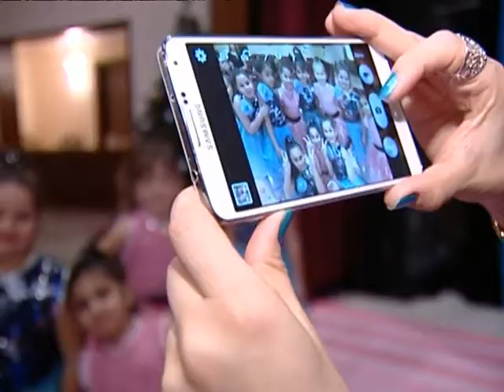Школа №160 г.Баку